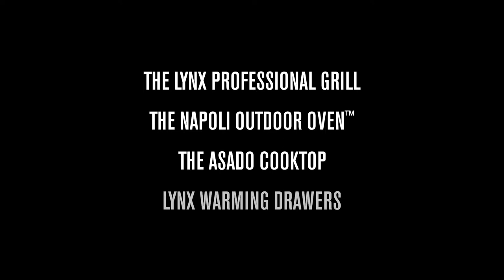A Lynx Outdoor Kitchen Autumn Feast with Chef Stu Hummel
Join Chef Stu Hummel, Epiphany Farms Hospitality Group Owner and Corporate Executive Chef as he prepares a spectacular autumnal feast utilizing the Lynx Outdoor Kitchen. In this video Chef Hummel will highlight the capabilities of the Lynx Professional Grill, the Lynx Napoli Outdoor Oven™, the Lynx Asado Cooktop, and the Lynx Warming Drawer.